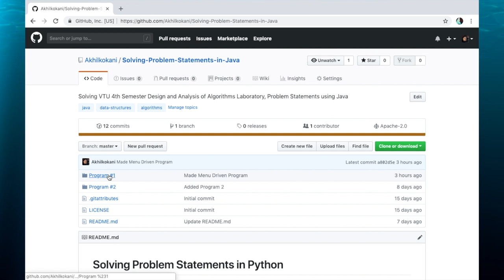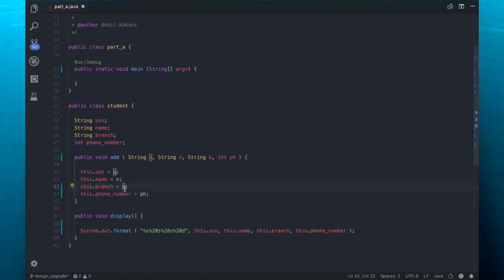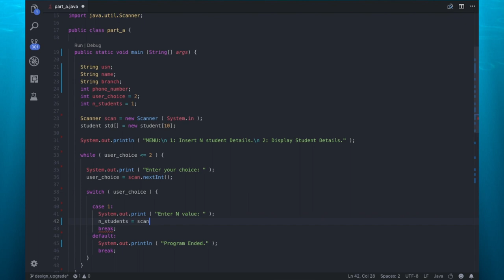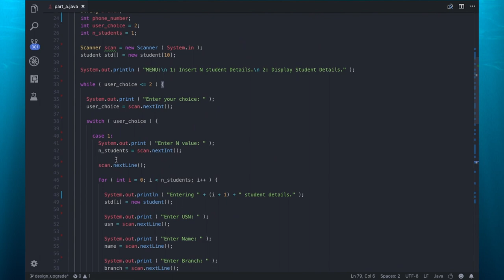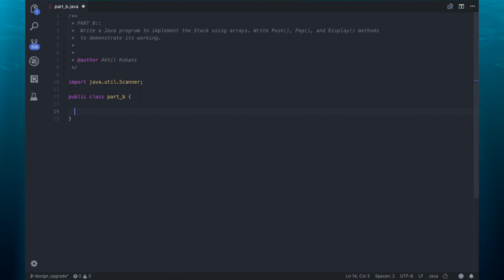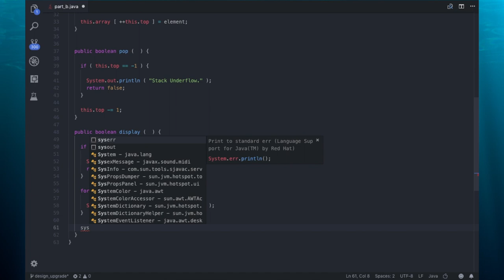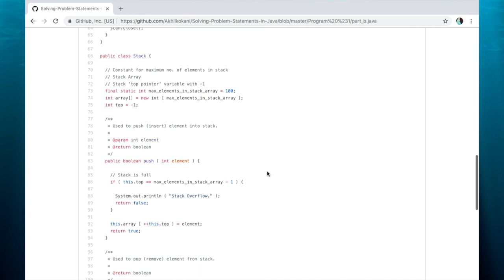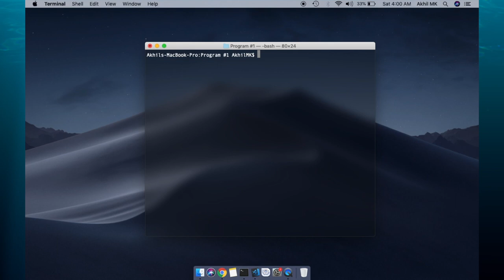#1 - Problem Statement — Solving Problem Statements (by VTU) using Java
Hey Guys!

In this video we will be solving our first problem statement i.e.,

Part A
Create a Java class called Student with the details as variables within it  USN, Name, Branch, and Phone Number and Write a Java program to create nStudent objects and print the USN, Name, Branch, and Phone of these objects with suitable headings.

PART B
Write a Java program to implement the Stack using arrays. Write Push(), Pop(), and Display() methods to demonstrate its working.

Let me know what you guys think in the comment sections below! ;)

LIKE. SHARE. TAG.